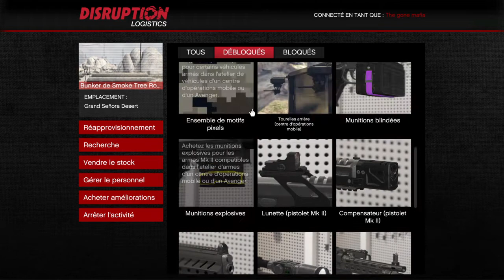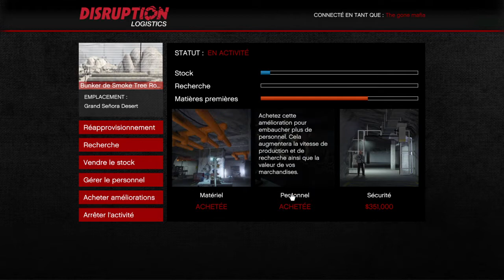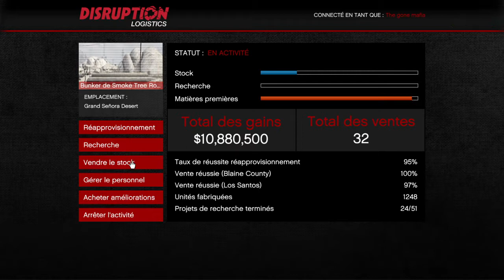GTA ONLINE BUSINESS BUNKER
Salut tout le monde, aujourd'hui  présentation du bisuness Bunkers aussi appellé trafic d'arme. C'est un business relativemnt originale sur le thème de l'armée. Il est aussi plustot bien rentable. Je vous laisse découvrir ça en video.